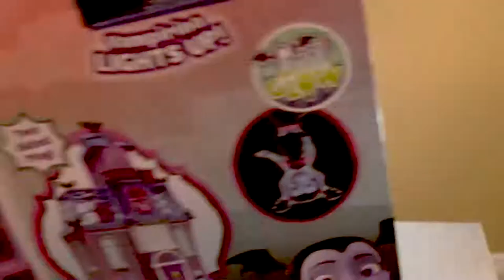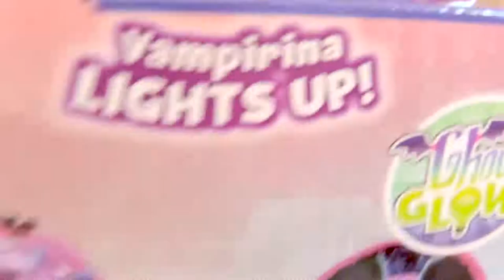Lillykat Unboxes Vampirina Scare B&B Castle & Plays With All The Vampirina Characters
Lillykat unboxes Disney Junior Vampirina Scare B&B Castle Playset & Plays With All The Vampirina Characters like Boris, Oxana, Nanpire, Poppy, Gregoria, Bridget, Demi, Creepy Caroline and Grandpop.  Watch as they all play inside the Vampirina Scare B&B castle and drive around in Disney Junior Vampirina Hauntley's Mobile Car (or Vampirina's Scream-tastic Hearse).  A bat-tastic adventure the vampirina hauntley's mobile features fun bat-themed details and transforms into a spook-tacular drive-in movie theater with table to set popcorn. Press the scary bat button on hauntley's mobile hood to activate the fun head lights and hear vampirina sound effects, phrases and music.

The Disney Junior series, Vampirina, the Scare B&B Playset is three floors of spook-tacular fun! From the secret reveal telescoping bedroom tower with magically growing portraits, to the bookcase that pulls out into a day bed, there is always something special brewing at Vampirina's house. This house has so much more like magically rising food in the kitchen, a record player that moves around in circles when one of the Vampirina characters dances and a spinning TV in the large living room are just some of the spook-tacular surprises that await you on each floor. The best part is when you place Vampirina on six special spots located on each floor throughout her house, she glows!  Her Best friend Poppy is included, allowing little ones to play out the Vampirina stories and adventures right from the show. The Vampirina Scare B&B Playset stands 26 inches tall when fully extended and features three floors. The Vampirina playset looks just like the Scare B&B from the show! Set includes one 3.5 Ghoul Glow Vampirina figure and Poppy figure.

All the Vampirina characters full names are as follows: Boris Hauntley, Oxana Hauntley, Poppy Peepleson and Creepy Caroline.